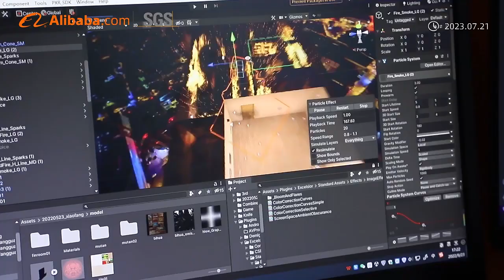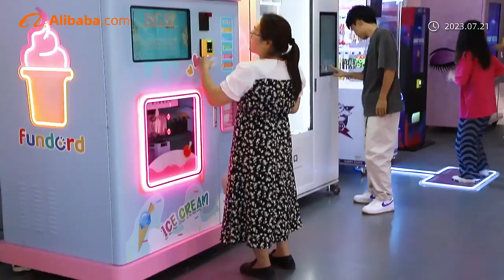funspace coin operated game machine manufacturer wholesale custom arcade game machine